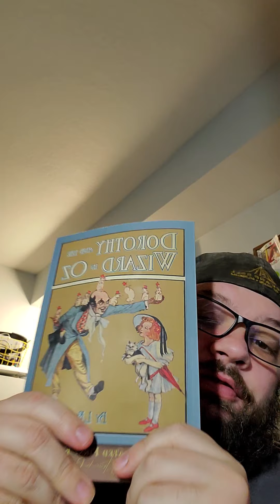Dorothy And The Wizard 8 - The Valley Of Voices